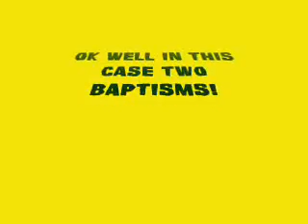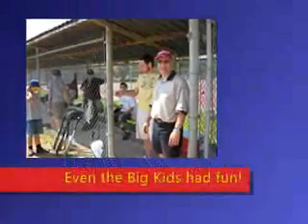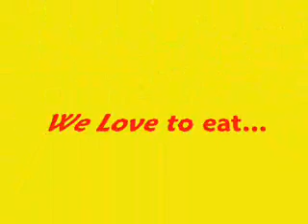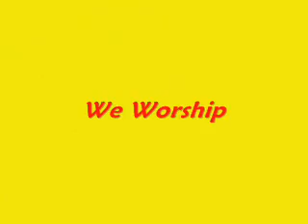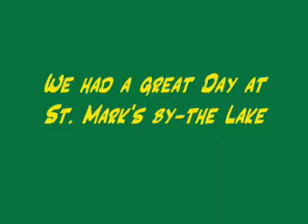Sunday At St Mark's by-the-Lake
We had a great June 10th